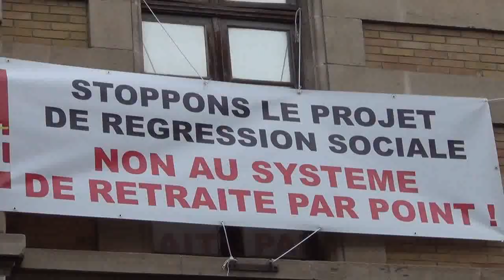MANIF BEZIERS 5/12/2019 (Extraits)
Extraits de la manif du 5/12/2019 à Béziers